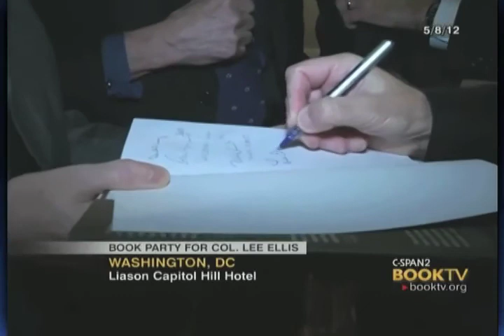C-span Book TV - "Leading with Honor Book Launch Event" - Washington D.C.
In this video coverage, C-Span Book TV covered the book launch event for author and leadership coach, Lee Ellis, and his latest book, Leading with Honor: Leadership Lessons from the Hanoi Hilton. Hear personal comments with his guests, as well as the evening's speeches by Lee and the Honorable Sen. John McCain.

To learn more about the Leading with Honor or the publishing company, FreedomStar Media, go